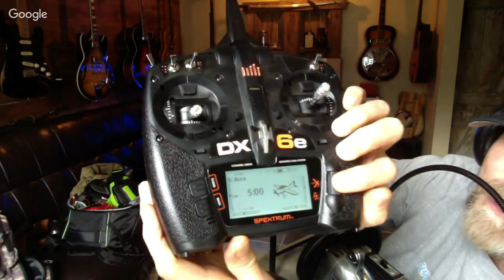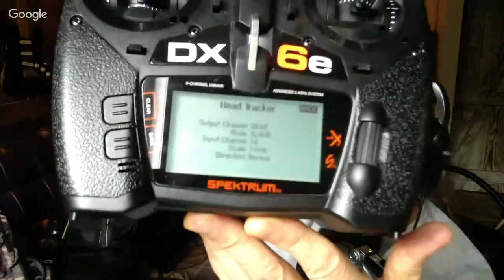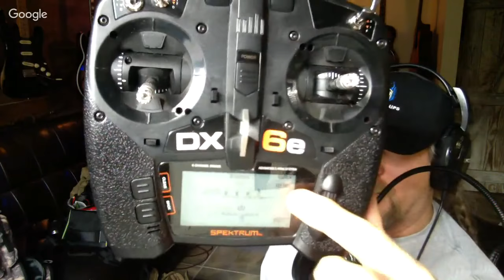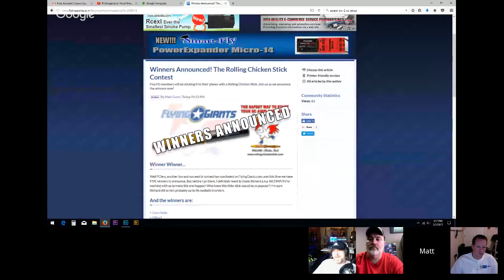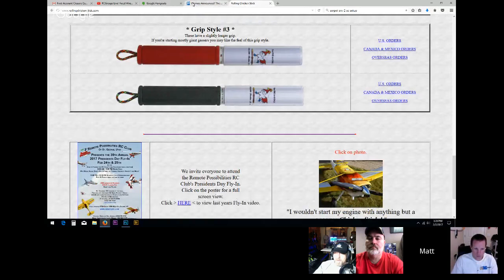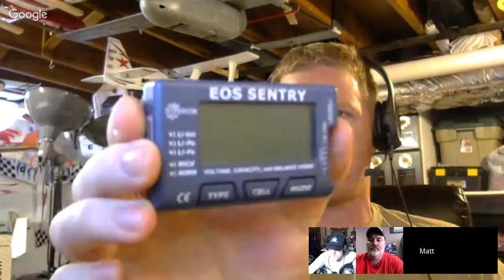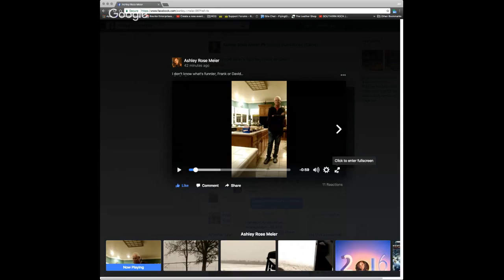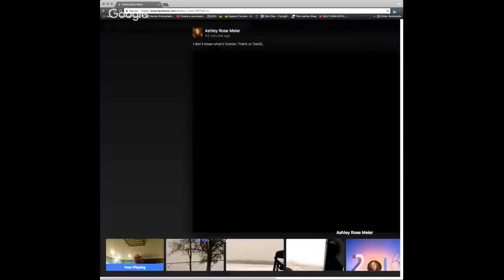RCGroups Live! Focal Wireless Pan and Tilt and More!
Join the RCGroups team as we discuss all thing RC!